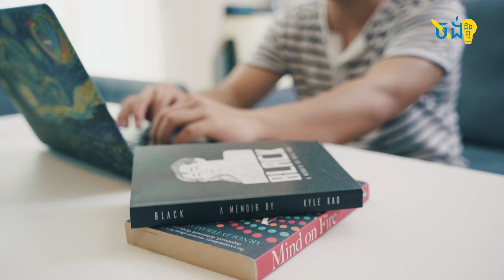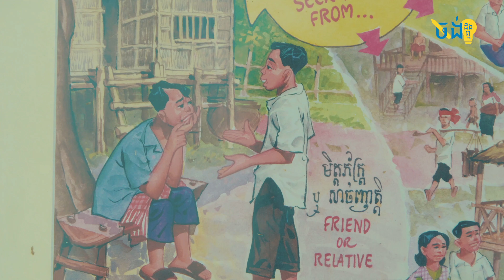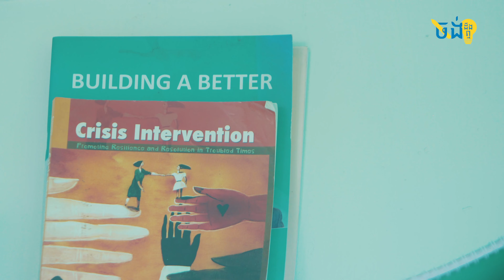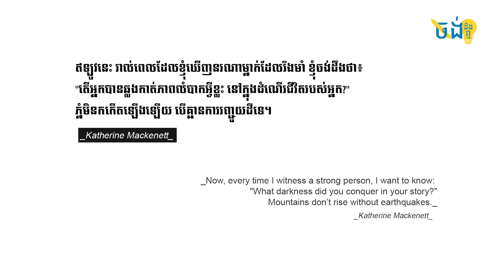ស្លាកស្នាមបន្សល់ពីកុមារភាព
កុមារភាពរបស់អ្នកណាម្នាក់ មិនមែនសុទ្ធតែល្អស្រស់បំព្រងគ្រប់ពេលនោះទេ ម្នាក់ៗសុទ្ធតែមានស្លាកស្នាមបន្សល់ពីកុមារភាពខ្លះដែលនៅសល់ក្នុងចិត្តរហូតមកដល់ពេលពេញវ័យ ដែលជាការឈឺចាប់ក៏ដូចជាមេរៀនជីវិតដែលអាចយកមករៀនបាន។
See less